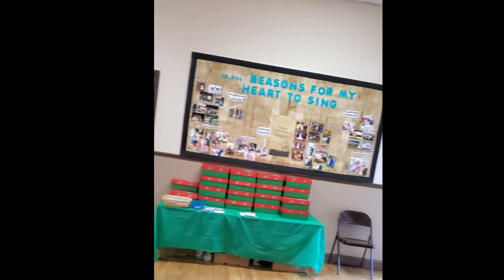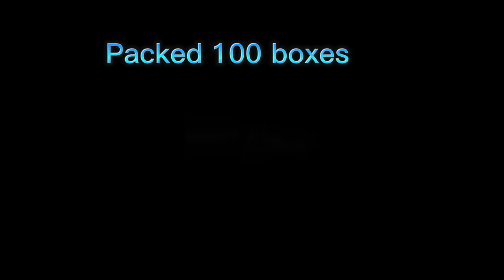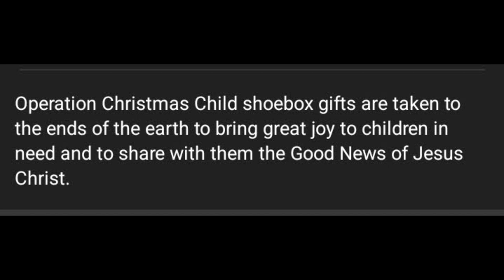Operation Christmas Child | shoe box packing |samaritan's purse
Send the Gospel to the ends of the earth without leaving home! You can build a box online!

Operation Christmas Child shoebox gifts are taken to the ends of the earth to bring great joy to children in need and to share with them the Good News of Jesus Christ.

What is Operation Christmas Child?

National Collection Week is Nov. 14–21, 2022